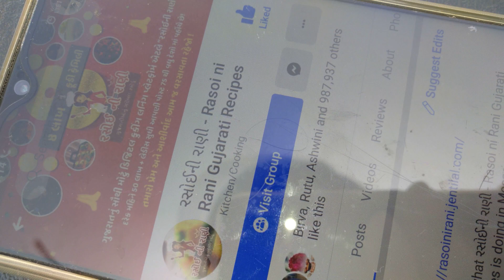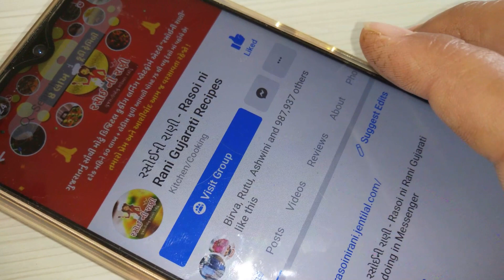સ્વાદિષ્ટ વઘારેલો રોટલો/ Vagarelo Rotalo by Home Chef Kinnariben Patel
સ્વાદિષ્ટ વઘારેલો રોટલો/ Vagarelo Rotalo by Home Chef Kinnariben Patel by FOOD Ganesha YouTube Channel.